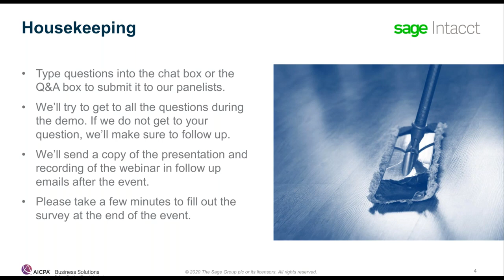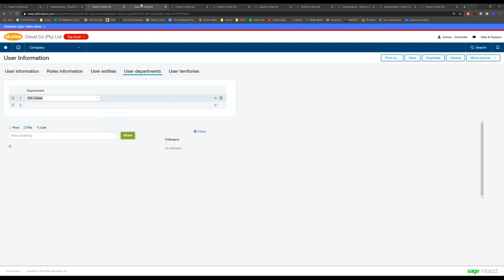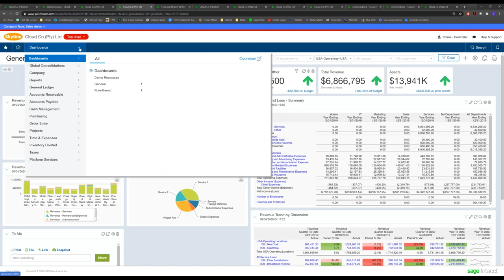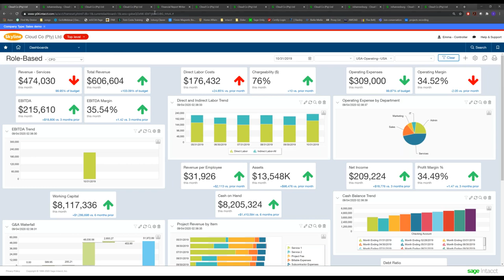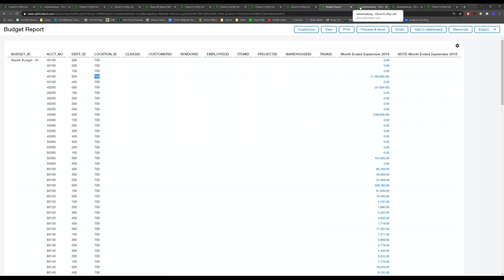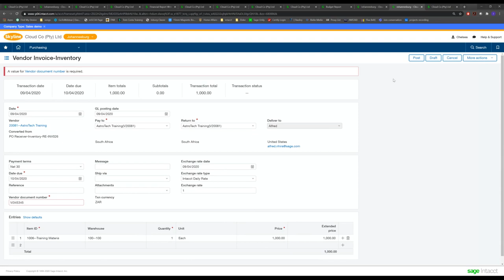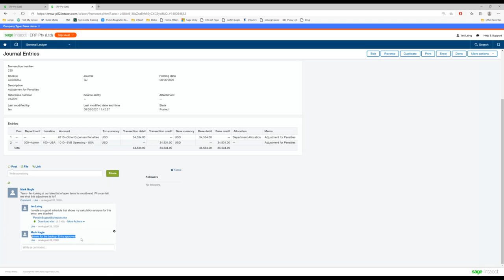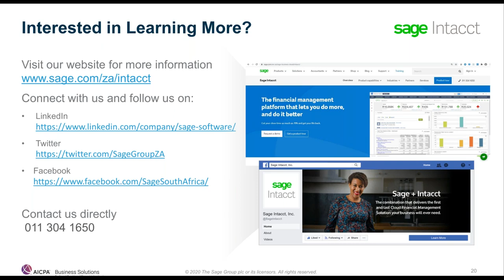Sage Intacct – Cloud Accounting & Finance Management Software Short Demo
Sage Intacct helps finance professionals increase efficiency and drive growth for their organizations.
our difference is helping you make a difference. How? By automating your processes so you can run your day-to-day business better. And by giving you greater insight and flexibility—so you can make confident long-term decisions, then act fast to execute changes.
Find out more about how we’re built to be different, and why it should matter to you.